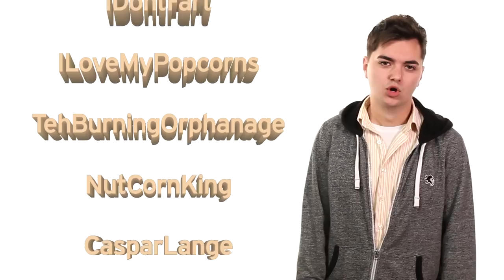SourceFed Sings: Fan Appreciation Song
We here at SourceFed love our fans so much we decided to make a song out of some of their usernames. Enjoy!